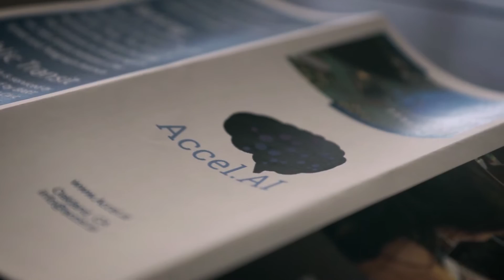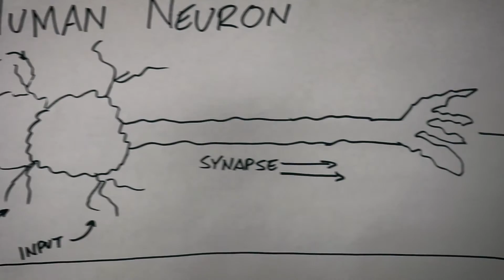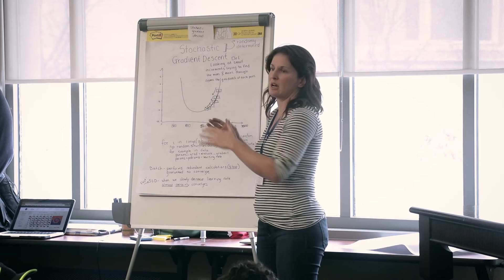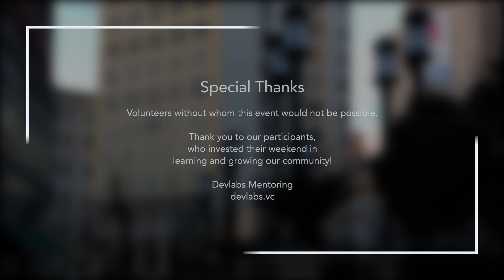Artificial Intelligence & Deep Learning Workshops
Get the latest in AI news by following us on twitter & facebook. Don't forget to continue learning, connecting, and growing with your peers on our community slack channel, meetup group, & facebook group!